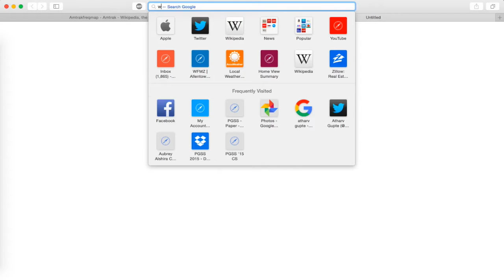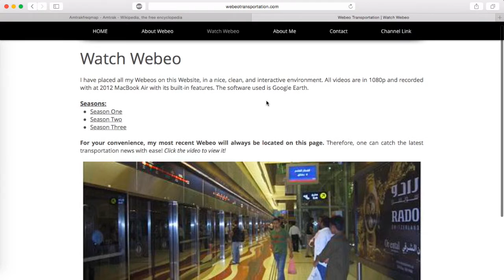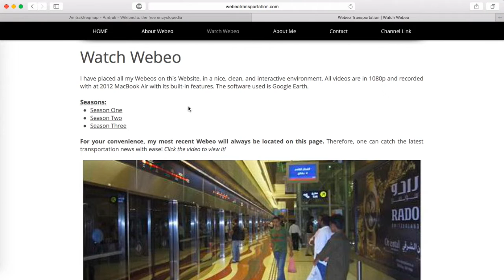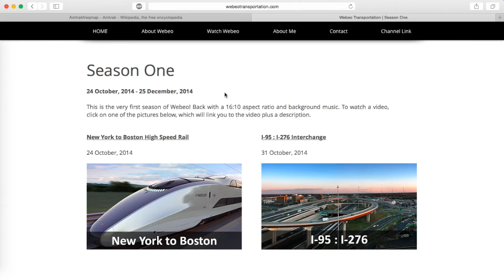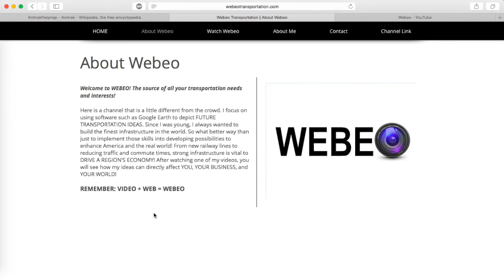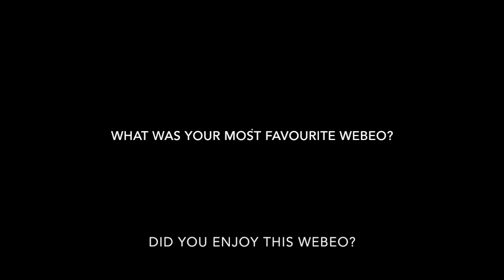Baltimore to Harrisburg High Speed Rail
On Webeo's first birthday we connect all proposals together!

This is a high speed line from Baltimore to Harrisburg. The reason this is important is that this will effectively connect Baltimore and Washington DC with the western high speed line all the way to Chicago! This will be a dual track, electrified high speed line with all grade crossings removed. Much of this is on existing track, though for speed benefits, there are six tunnels and a viaduct though York along the route. The line will have regional stops at York and Middletown.

In this Webeo, I also look back to where Webeo has been in its last 365 days, detailing specifics of the channel's success. I will also show that new website, now simply "webeotransportation.com". I also show the Face Book page, at "